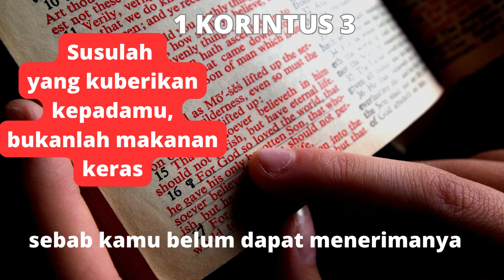[1 Kor 3]: Susulah yg kuberikan kepadamu, bukanlah makanan keras, sebab kamu belum dapat menerimanya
Susulah yang kuberikan kepadamu, bukanlah makanan keras, sebab kamu belum dapat menerimanya
Voice : Merry Langingi